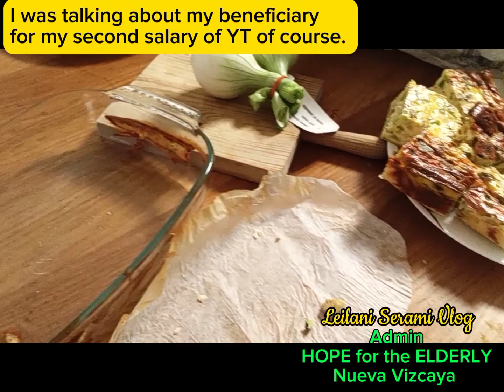Night Walk and Family Dinner. Filipina Life in Spain